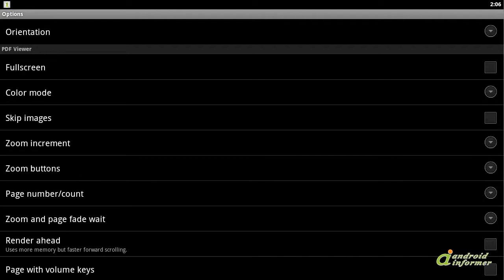APV PDF Viewer video tutorial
Simple Open Source PDF Viewer based on MuPDF library.

Source code available at... APV PDF Viewer2 is developed by Maciej. Read the full review of APV PDF Viewer